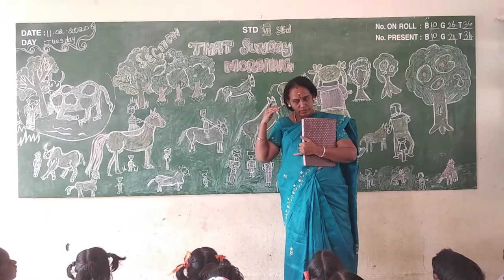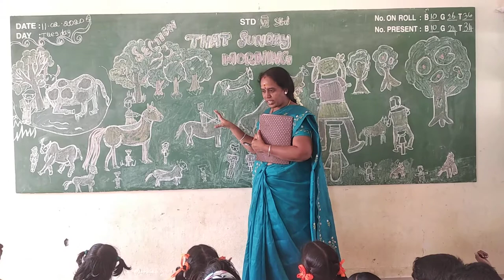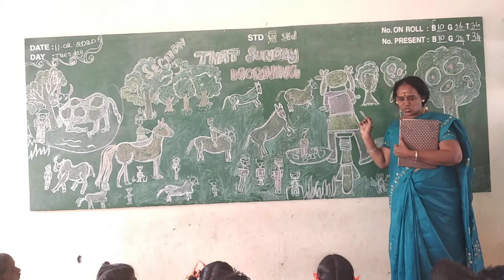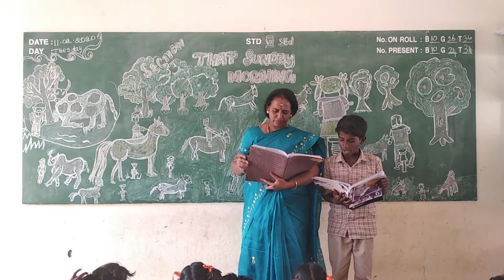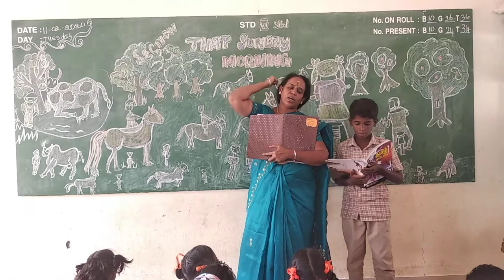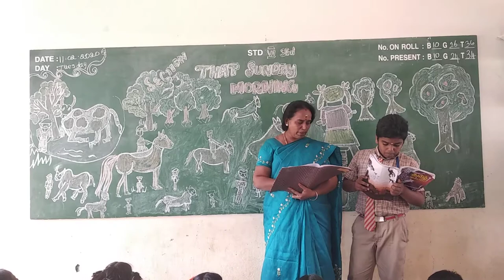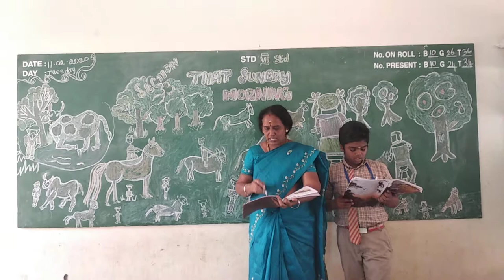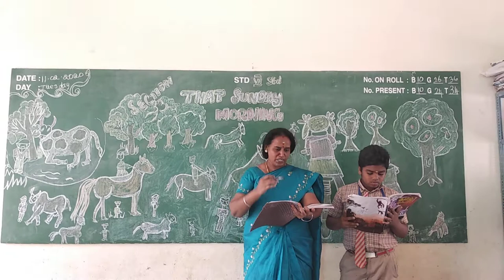VI STD # THAT SUNDAY MORNING # SECTION 3.